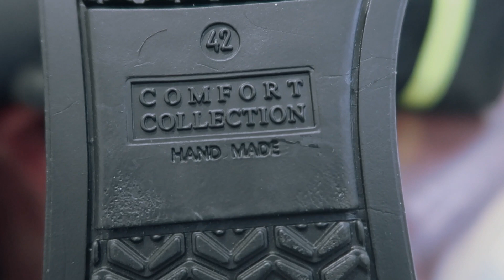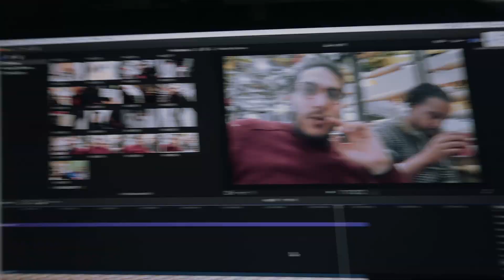واش روسيات مهتمين بالسياحة في المغرب , اخيرا تلقينا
طالب ادرس فروسيا أقوم بتصوير فلوغات عن حياتي
اليومية بطريقة ترفيهية لرسم الابتسامة على وجوهكم..ّ اتمنى ان اكون خفيفة ظل عليكم